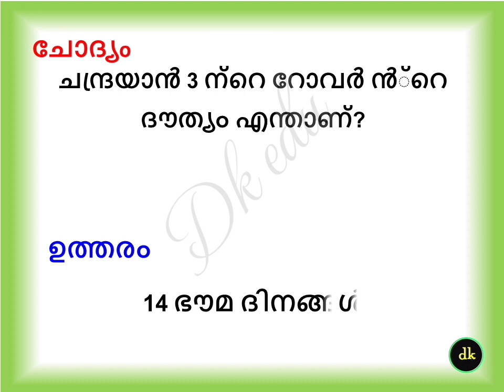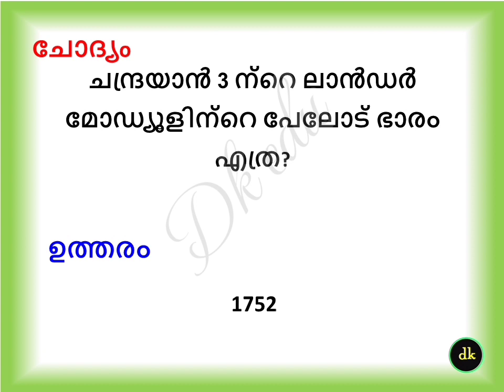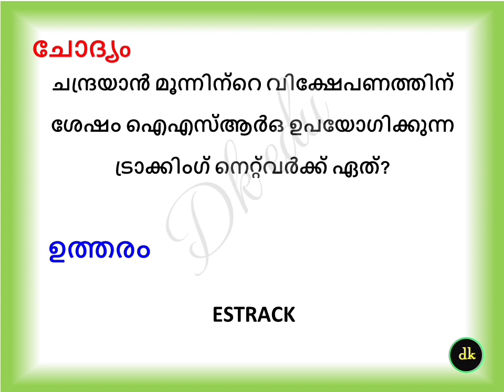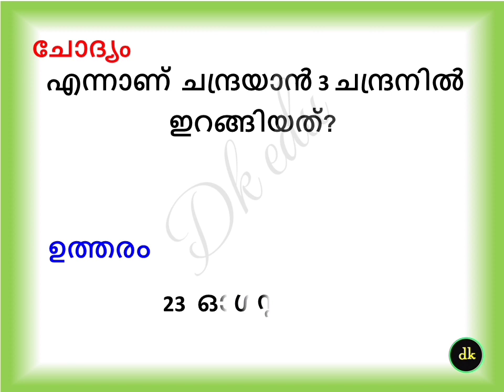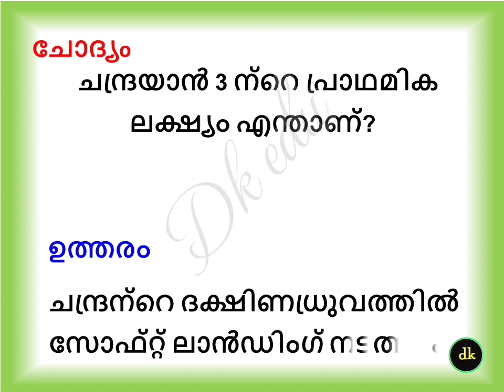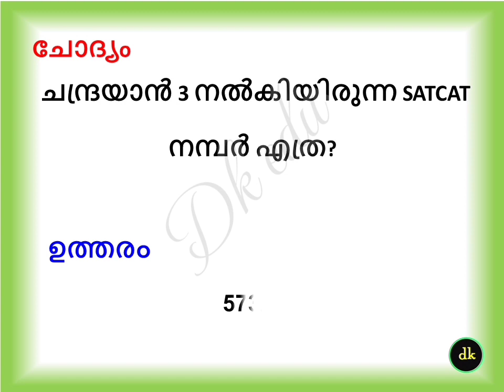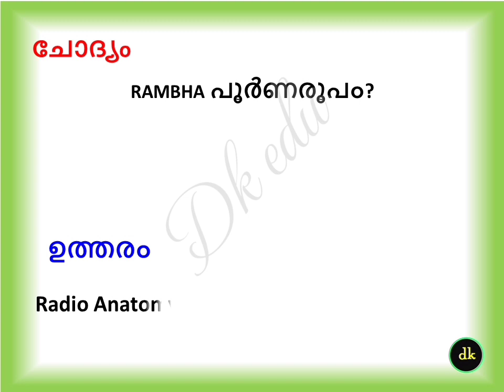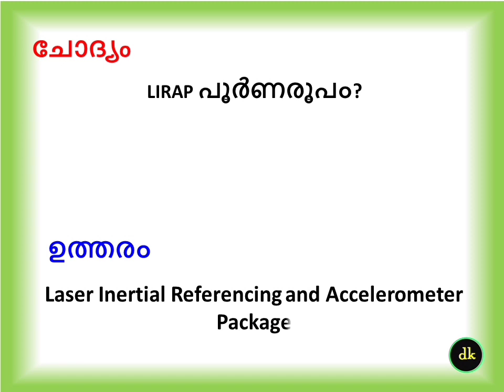ചന്ദ്രയാൻ 3 ക്വിസ് 2023 chandrayaan 3 quiz Malayalam chandrayan 3 quiz questions and answers gk psc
chandrayan maha Quiz Link

chandrayaan 3 psc questions and answers
chandrayaan 3 gk quiz in Malayalam
chandrayan 3 full Quiz
space quiz in Malayalam
 3 question
chandrayan 3 question

space quiz malayalam 2023

ചന്ദ്രദിന ക്വിസ്
chandrayan 3 questions
chandrayan 3 quiz

chandrayan in malayalam
chandrayan3 quiz

malayalam quiz
nss day quiz in malayalam

science day quiz in malayalam

space science quiz malayalam
ചന്ദ്രദിന ക്വിസ്
chandrayaan 3 lauch date
chandrayaan 3 rocket
chandrayaan 3 video